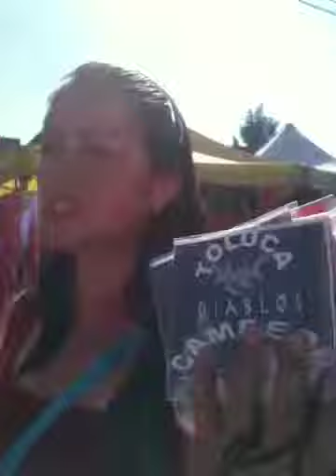Saliendo de la bombonera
Terminó el juego Toluca vs chivas recorrido por la calle de constituyentes